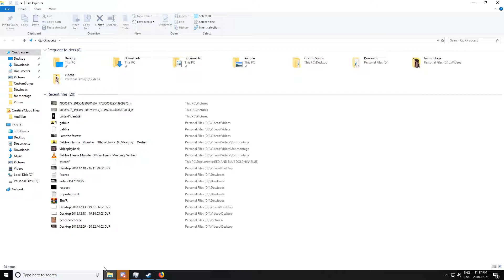sans joins Discord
just sans